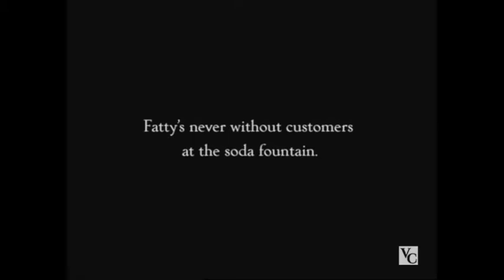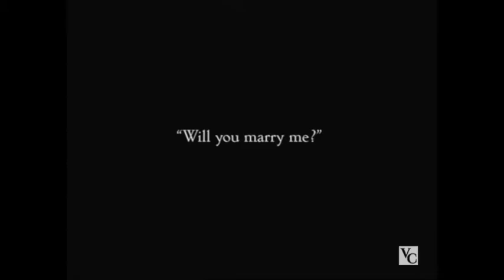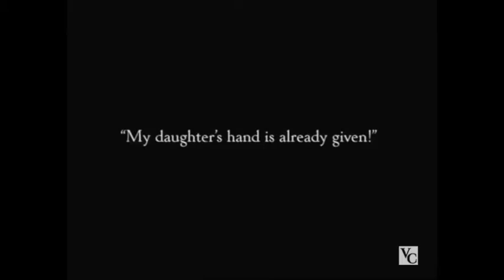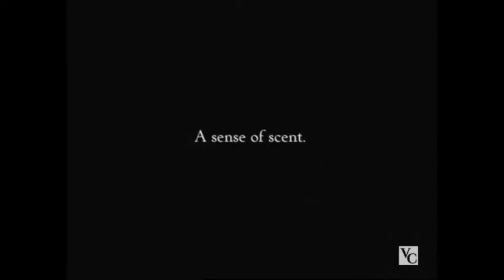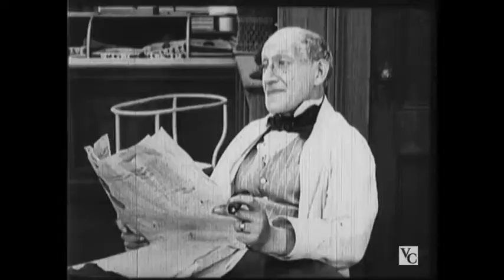His Wedding Night - Fatty Arbuckle & Buster Keaton | 1917 Silent Comedy Movie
Fatty 'Roscoe' Arbuckle is kidnapped by his love rival in a case of mistaken identity.